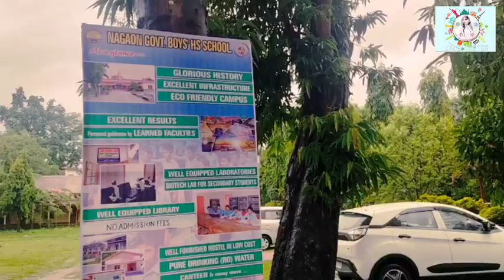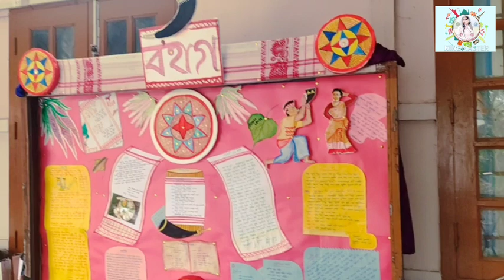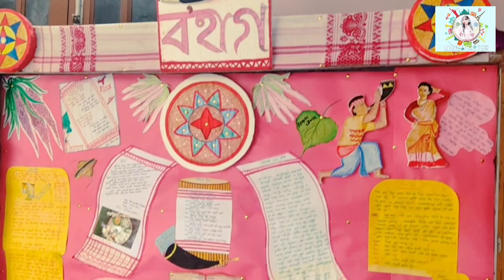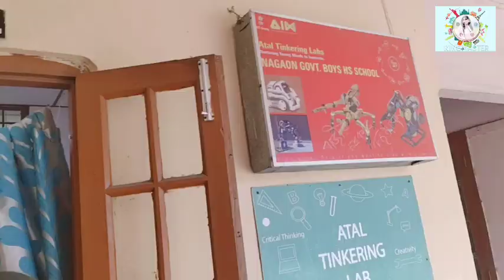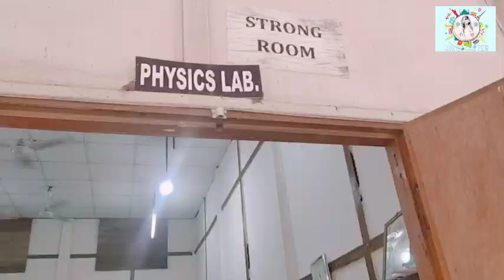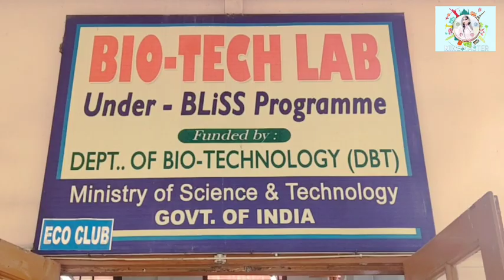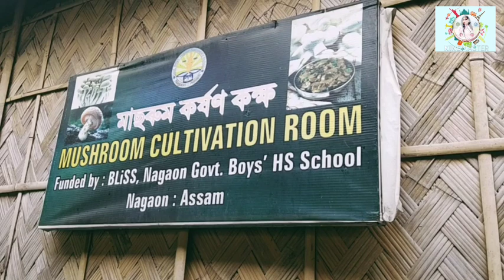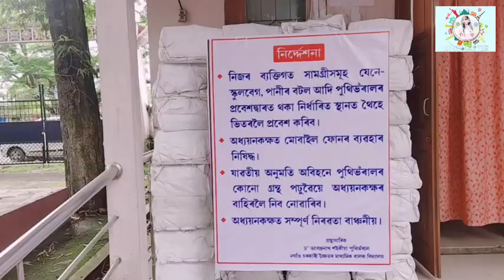গুণোৎসৱ ২০২২. Gunotsav 2022. @Nagaon Govt. Boys' HS School.... PP Vlogs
Gunotsav2022@Gunutsav2022@Assam